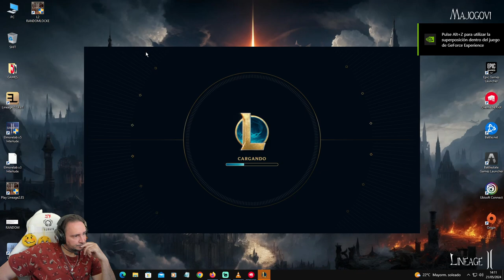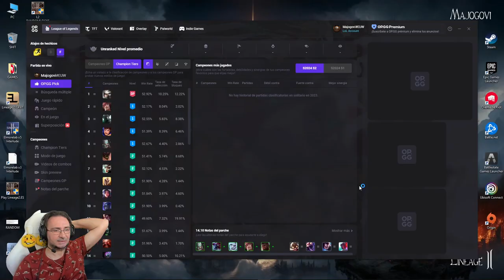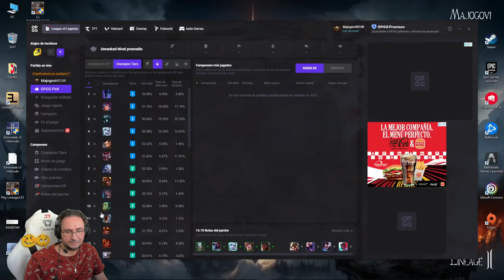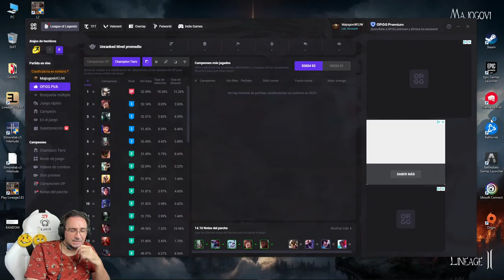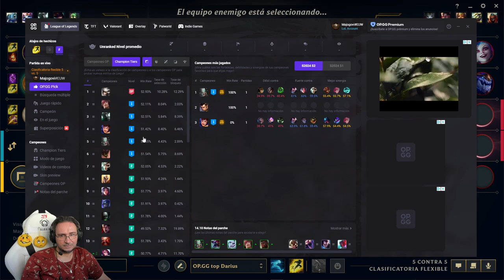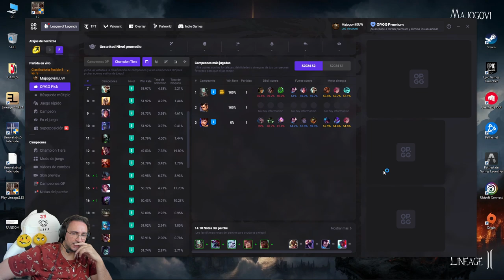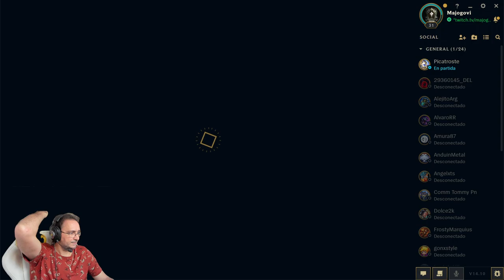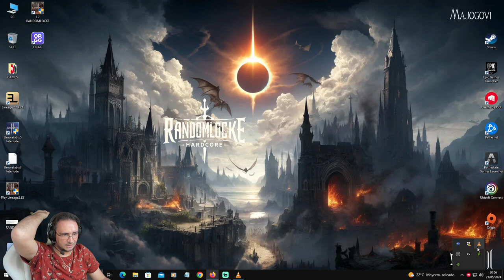LEAGUE OF LEGENDS - EL PLAYER MENOS TOXICO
PLACA BASE: MSI Z590 TORPEDO

MEMORIA RAM: Corsair Vengeance LPX 64 GB (2 x 32 GB) DDR4 3200 MHz C16 XMP 2.0

REFRIGERACION: Cooler Master Hyper 212X

ALMACENAMIENTO DISCO DURO: Seagate Barracuda 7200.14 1TB SATA3

SSD: Samsung 750 Evo SSD Series 120GB SATA3

FUENTE DE ALIMENTACION: Tacens Radix VII AG 800W 80 Plus Silver

PROCESADOR: Intel i5-11600K 3.90Ghz Box

UNIDAD OPTICA: Asus DRW-24F1MT Grabadora DVD 24X Negra

CAJA / TORRE: NZXT Silent H230 Blanca

GPU / TARJETA GRAFICA: RTX 4060 Ti Twin Edge

CASCOS: Logitech G PRO X Auriculares Gaming

MICROFONO: Blue Yeti Pro USB Negro

CONTROLADOR: Elgato Stream Deck Mini

MANDO: Microsoft Xbox 360 Controller Black

DISCO DURO EXTERNO: Trekstor Maxi Light 3TB

MONITOR: Dell 27" 144Hz | Philips 23" 60Hz

CAM: LOGITECH BRIO 4K

ILUMINACION: LOGITECH LITRA GLOW | RING LIGHT

SOFTWARE
GRABACION: Fraps / OBS
EDICION: Sony Vegas Pro
COMUNICACION: Ts / Skype
JUEGOS: Steam / Epic / Eneba

Playerunknow`s Battlegrounds
PUBG
Counter Strike
CSGO
Youtube Gameplays
Youtube Tendencias
Brawl Stars
Brawl Stars Animation
Brawl Stars TV
Brawl Stars Art
Just Chatting
Fortnite
Dota 2
Retos
Challenge
Reto
Apex legends
NBA
Vlog
Charlando
Fall Guys
Among Us
Server
Servers
Servidor
Servidores
Rocket League
Genshin impact
Cyberpunk 2077
Plants vs. Zombies: Battle for Neighborville
Rust
Egoland
Stardew Valley
Astellia Royal
NBA2k25
GTA V
GTA 5
Rol Play
Lineage 2 Essence
Lost Ark
Bless Unleashed
Charlando
Just Chatting
Shorts
New World
Fifa 25
Deportes
Throne and Liberty